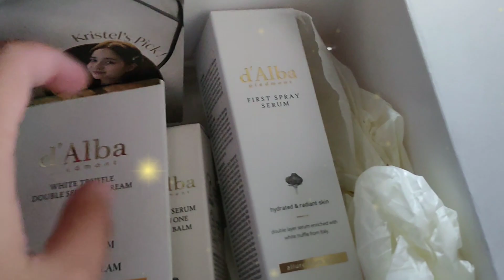The BEST d'Alba package for me 💖🥰